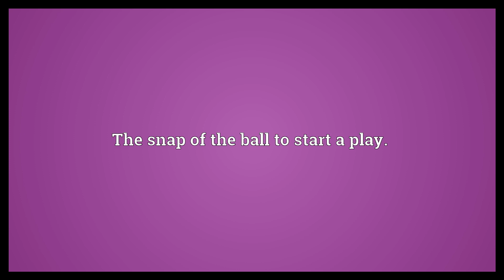Hike Meaning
Video shows what hike means. A long walk.. An abrupt increase.. The snap of the ball to start a play..  Hike Meaning. How to pronounce, definition audio dictionary. How to say hike. Powered by MaryTTS, Wiktionary